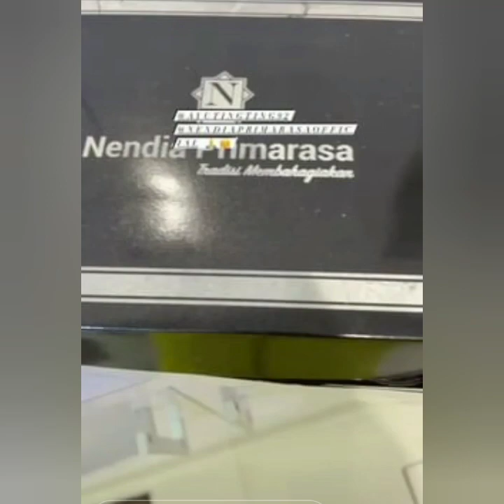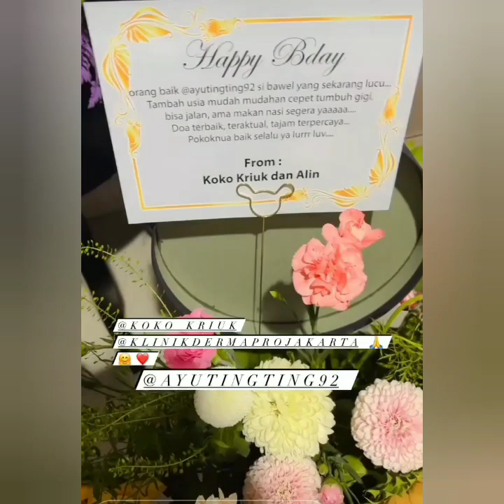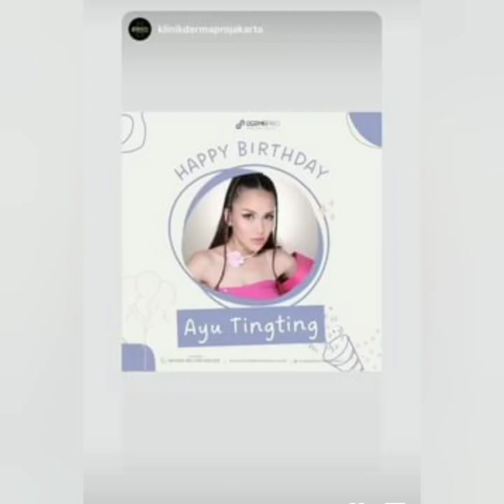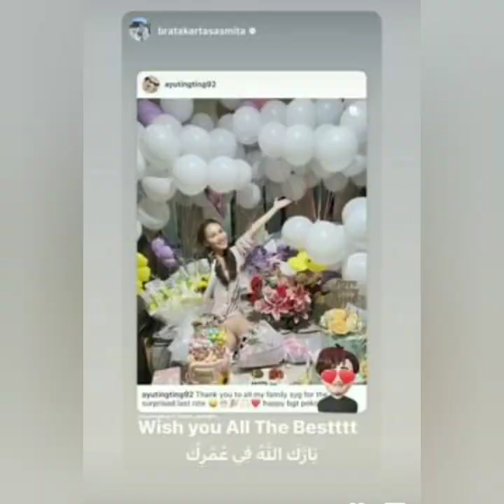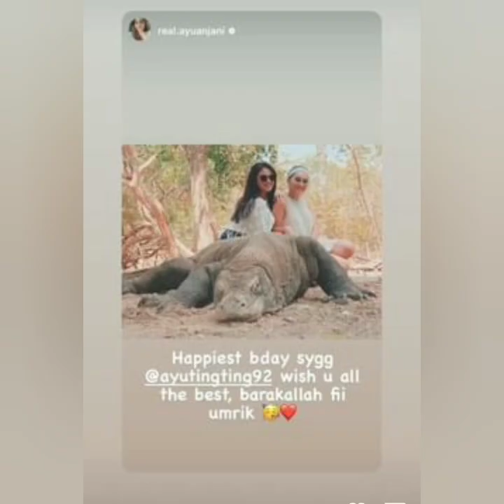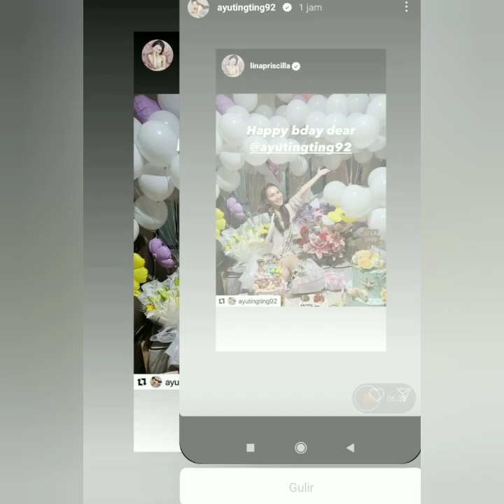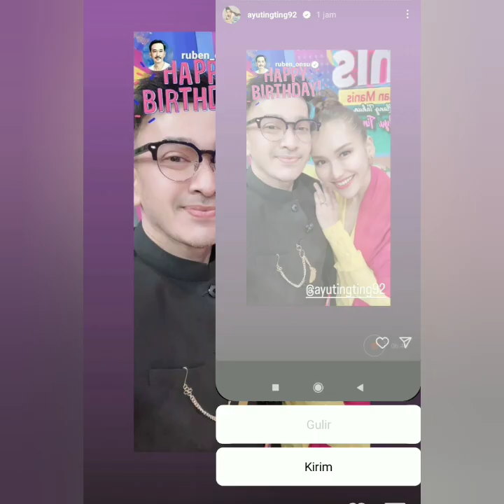PENUH PERJUANGAN FENS AYUTT RELA LAKUKAN INI & DAN BANYAK HADIAH DARI PRIA TAMPAN INI